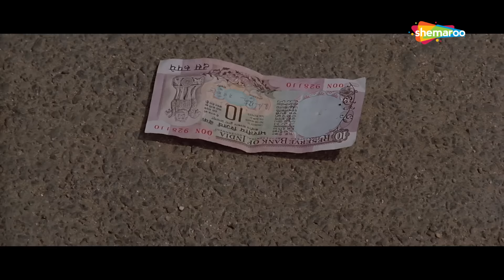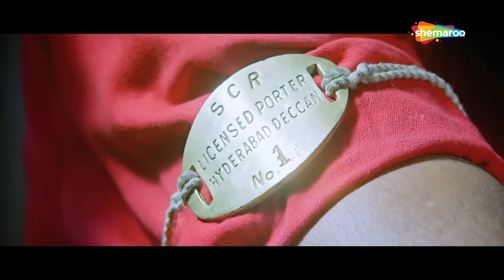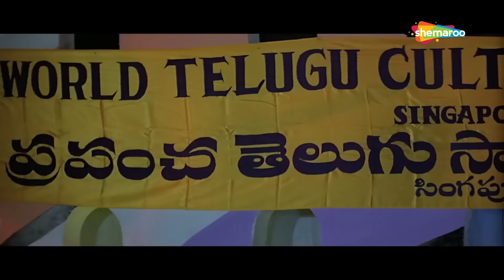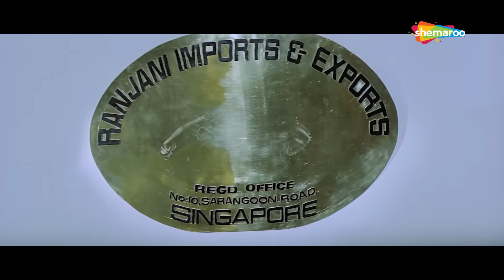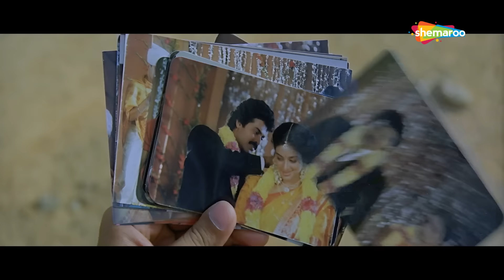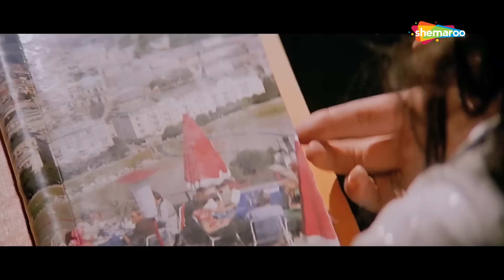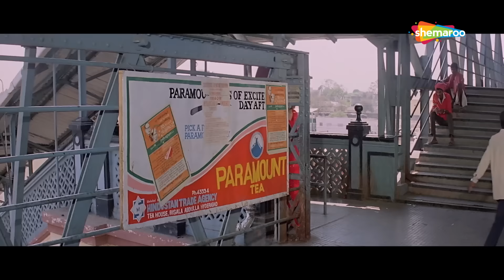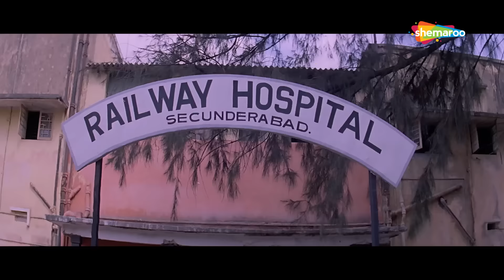Coolie Raja (HD) | Bollywood Dubbed Movie | Venkatesh | Tabu | South Indian Dubbed Movie!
When a woman from a wealthy family falls in love with a coolie, the couple tries to prove that their love is stronger than the differences in their social status.